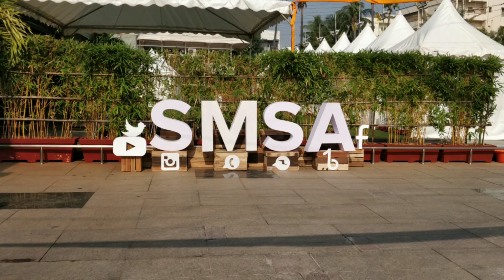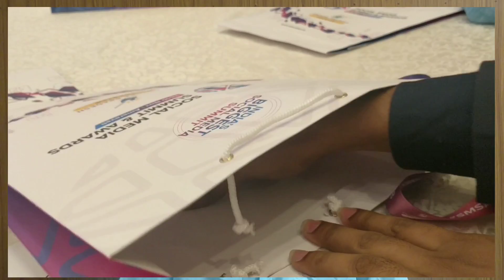Social Media Summit & Awards 2018 | India's Biggest Social Media Summit | Sai Nagendra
Social Media Summit & Awards on Sai Nagendra Channel. Latest Technical Updates on Sai Nagendra.